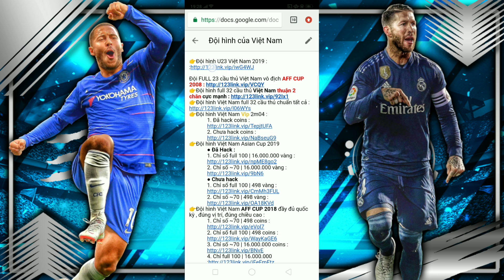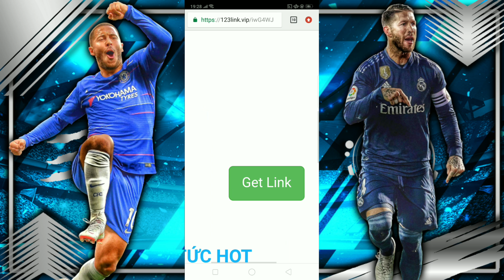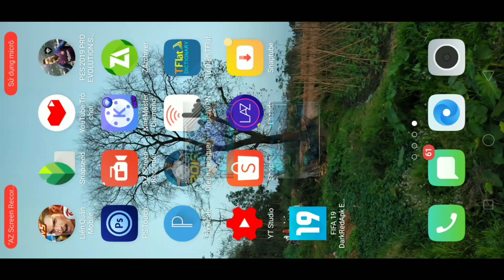CTM | Cách để có đội hình U23 Việt Nam 2019 trong Dream League Soccer 2019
💣 Hướng dẫn hack đội hình U23 Việt Nam 2019 trong Dream League Soccer 2019

👉 Ảnh có trong video :
👉 Nhạc :

*Credit : Nyazymbetov